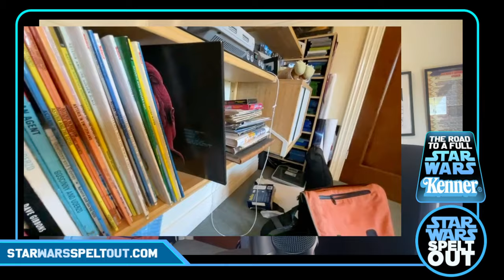Yak Face has entered the chat! The road to full Star Wars Kenner - Video 8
The big one himself has come flying into the collection direct from Sydney. We check out what kind of condition it’s in and was it worth the price. Plus a closer look at how the display is looking and are we stuck for room?

We have Merch!!!

We are usually a podcast you can find at all the usual places.

Theme music by Cam Chapman: @gullychaps